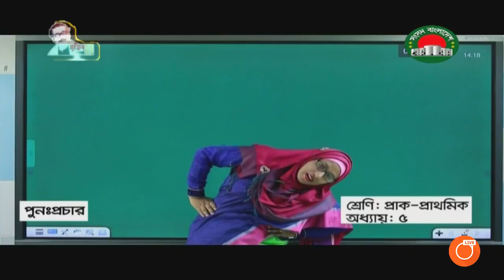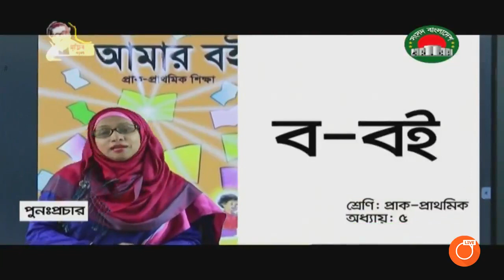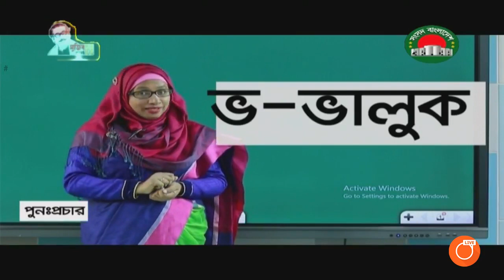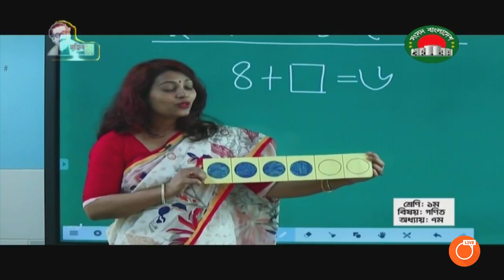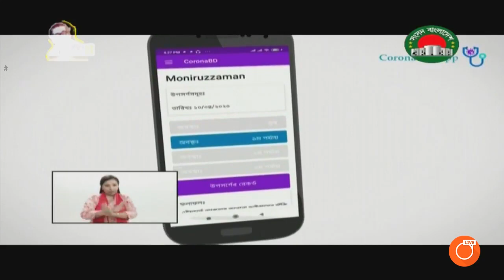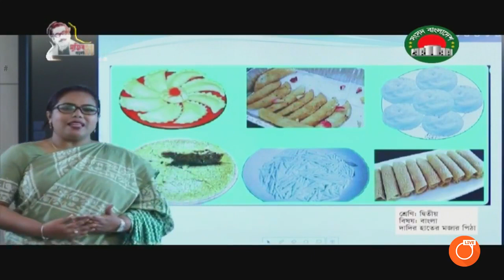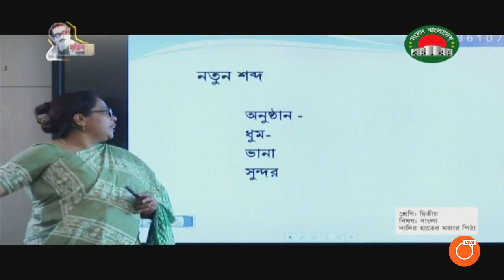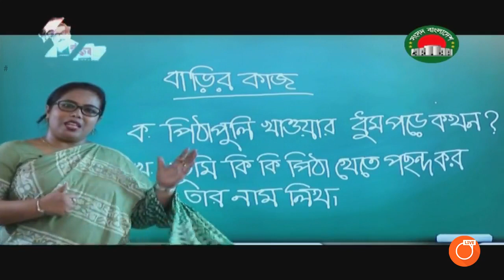২৭ এপ্রিল | ঘরে বসে শিখি | প্রাক-প্রাথমিক থেকে ২য় শ্রেণী| সংসদ টিভি